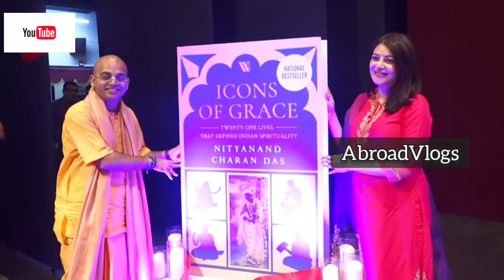(Tollywood-Heroine)Kajal Agarwal Joined in Iskcon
Tollywood Heroine joined in iskcon and chosen her mentor His Grace Nityananda charan Das.
Kajal Agarwal launched Icons of Grace book..